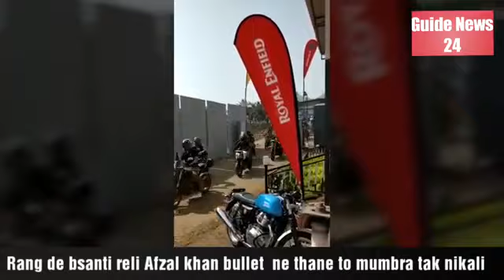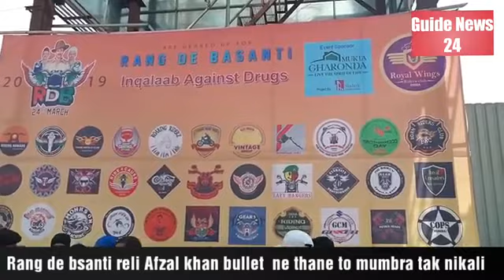THUMPERS CAFFE & ROYAL WINGS ..RANG DE BASANTI RIDE , THANE ...SAY NO TO DRUGS 24th MAR. 2019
Rang De Basanti ride was ride for awakening young youth of growing India to say No to drugs. VIVIANA MALL TO MUKTA GHARONDA KAUSA MUMBRA

It was addressed by Lt. Col. Sohan Roy.
There was also addressed by famous  Veena Shetty from Bangalore, YouTuber Bike my soul Shilpa Shinde.

To bring awareness there were 567+ bikers who participated from 34 groups.

Event was covered by Guide news 24 news

Rally was in Thane district. It was very well supported by Thane police.& thane traffic police ..

The ride was conducted by Royal Wings in Mumbai.thane